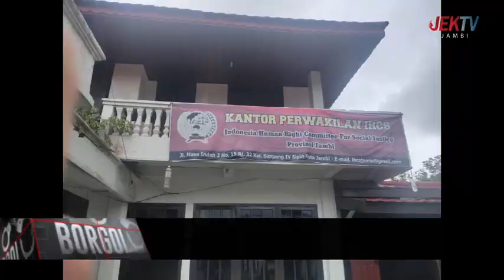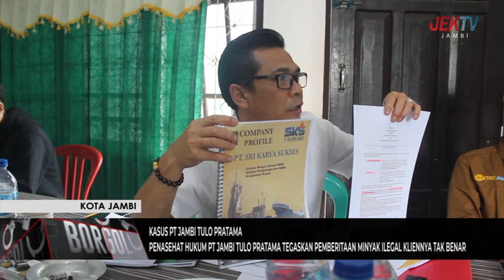PENASEHAT HUKUM PT JAMBI TULO PRATAMA TEGASKAN PEMBERITAAN MINYAK ILEGAL KLIENNYA TAK BENAR